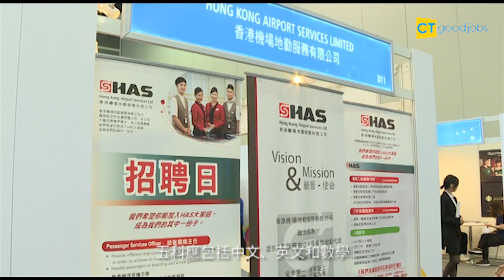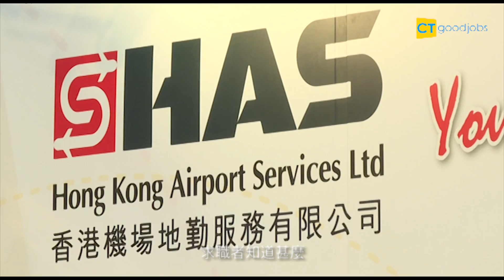面對世界各地旅客 地勤人手需求大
香港機場地勤服務有限公司（HAS）人事總經理陳潔瑜首推旅客服務主任一職，成功獲聘的人士將需為旅客辦理登機手續，於離港及抵港閘口提供旅客服務及解答旅客疑問外，亦希望給他們有賓至如歸的感覺。